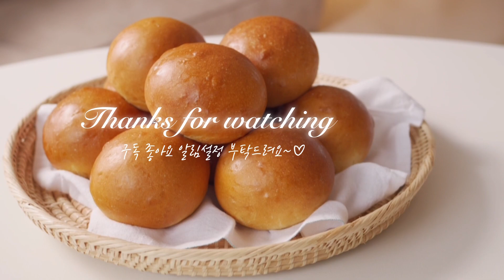손반죽으로 폭신폭신한 모닝빵 만들기ㅣMilk bread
안녕하세요,
오늘은 반죽기 없이 폭신폭신한 모닝빵 만들어 볼게요.
어려운 성형 없이 만들 수 있는 품목이라 초보분들도 쉽게 만드실 수 있어요.
모닝빵 만들어서 에그샌드위치도 만들어 보았어요.
실온에서 발효시키기 좋은 요즘(9월) 꼭 도전해 보세요^^

재료
강력분 300g
설탕 38g
소금 4g
우유 160g
달걀 1개
인스턴트 드라이 이스트 5g
버터(실온) 30g

*160℃ 12~15분 굽기
스메그기준, 오븐사양에 맞게 시간 온도 조절해주세요.
가정용 오븐인 경우는 온도를 10~20도 높여줍니다.

*에그샐러드
삶은달걀 4개
마요네즈 4T
소금, 후추, 파슬리가루 약간

Ingredient
300g Bread flour
38g Sugar
4g Salt
160g Milk
1 Egg
5g Instant dry yeast
30g Butter

*bake in a 160 degree oven for 12~15 minutes.